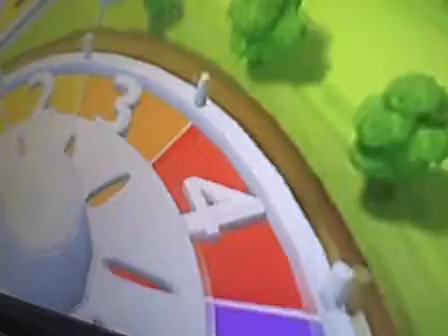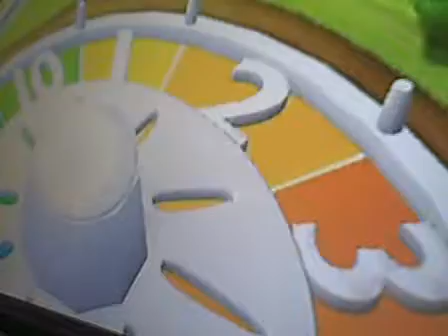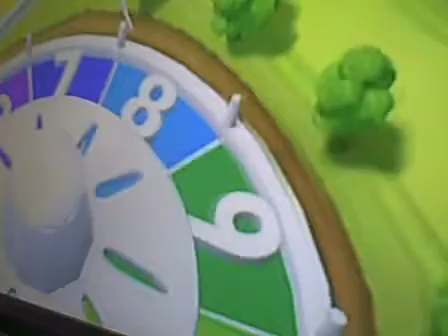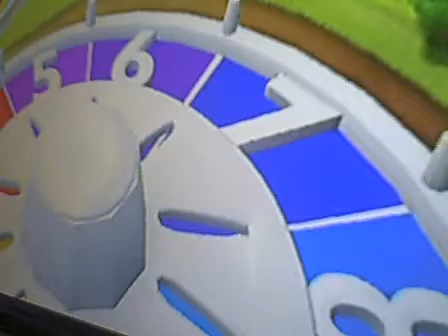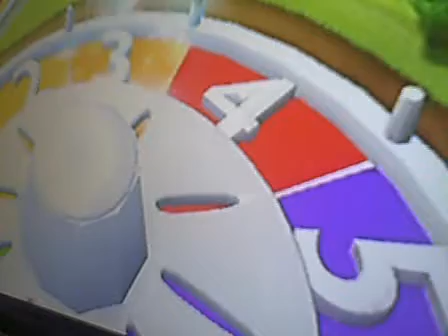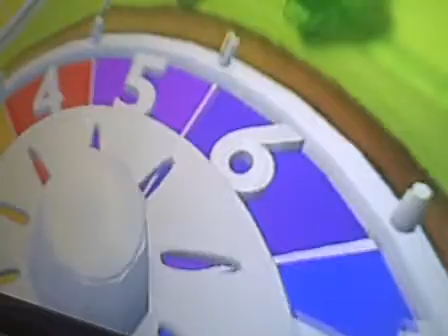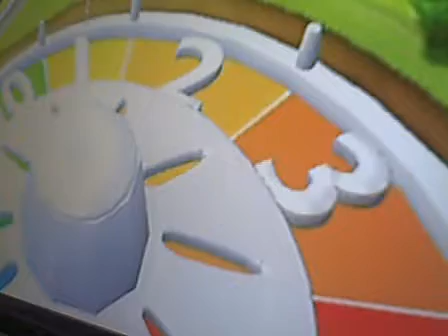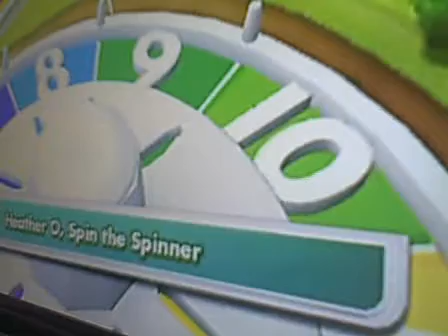Wii Family Game Night Tournament Series Part 2d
Game 2
Game of Life
Reginald D vs Heather O
Here is the link to the Wii Family Game Night Tournament Series playlist.